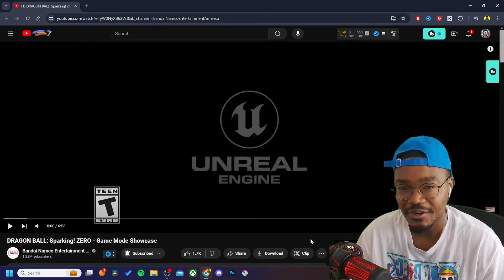CONFIRMED Game Modes in Dragon Ball Sparking Zero! Revealed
Split Screen CONFIRMED in Dragon Ball Sparking Zero!
In the New Dragon Ball Sparking Zero Gameplay showcase we got a look at Episode Battle, Custom Battle and Offline Split Screen!

[ TIME STAMPS ]
0:00 INTRO
0:18 Dragon Ball Sparking Zero Gameplay Showcase
8:42 Thoughts & Ideas
14:14 OUTRO